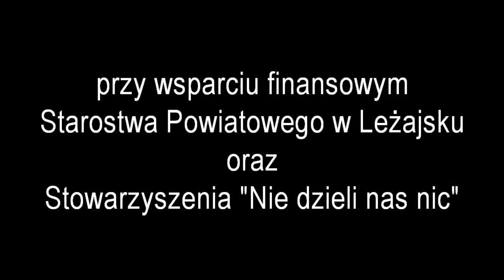V Wojewódzki Turniej Szachowy Placówek Kształcenia Specjalnego 21.02.2012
Relacja z V Wojewódzkiego Turnieju Szachowego Placówek Kształcenia Specjalnego odbytego 21 lutego 2012 r. W turnieju brali udział zawodnicy z 8 ośrodków: Krosna, Jarosławia, Ropczyc, Tarnobrzega, Frysztaka, Mielca, Rzeszowa i Leżajska. Wzięło w nim udział 50 zawodników.
Muzyka - Jamie Mo "Keep Calmed, Stay Relaxed"